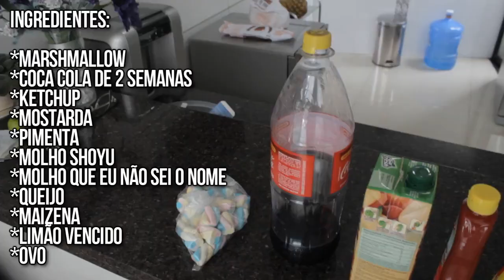FALE QUALQUER COISA lucas lira Felipe Castanhari e Pathy